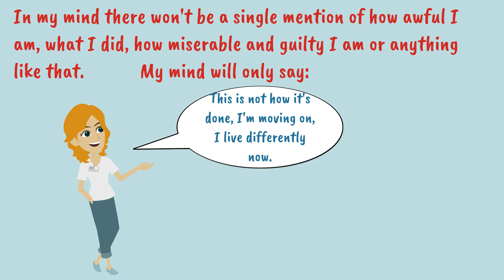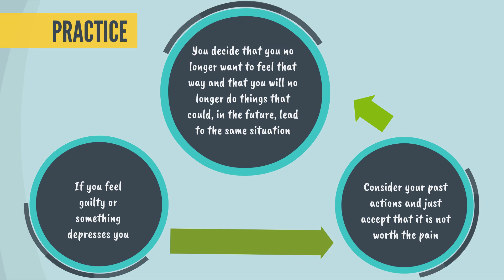A CHOICE | TIPS AND TRICKS FOR HEALTH 82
Happy or unhappy life - the choice is yours!

NOTE: All content on this YouTube channel is of informative character, and it can't be a substitute for professional medical advice and instructions.